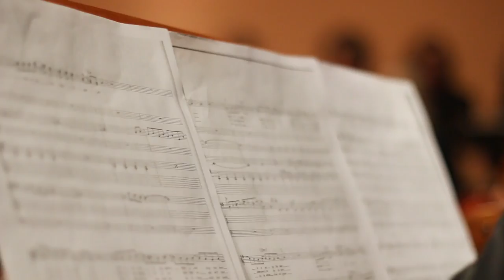Eleanor Rigby - Fundação de Educação Artística FEA - 2017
Video : Pode Flutuar

Iluminação: Bruna Ricaldoni

Filmagem: Bruna Ricaldoni

Edição: Bruna Ricaldoni

Motion Graphics: Nanda Godoy

Técnico de gravação de áudio : Louis Castro

Turmas participantes da audição:

Oficina Prática de Conjunto - 2017/1
Professor Daniel Augusto

Musicalização 2 - 2017/1
Professor Daniel Augusto

Coral da FEA - 2017/1
Professores Cacá Campara e Daniel Augusto

Sala Sergio Magnani - Fundação de Educação Artística
06 de julho de 2017

Regência, piano, teclado e viola caipira: Daniel Augusto O. Machado

Acordeão: Eduardo Pereira Rodrigues

Bandolim: Geni Lopes Camargos

Bateria: David Fabiano Chaves Paim

Cavaquinho: Estevão Paulo dos Santos

Clarinete: Marcos Guedes de Oliveira Carneiro

Contrabaixos: Marcelo Muraro, Dilmar Mendes da Silva Júnior

Contrabaixos elétricos: Débora Coimbra da Silva, Pedro Augusto Souto dos Santos

Flauta: Raphael da Silva Braga

Guitarra: Gustavo Elias

Piano: Dersu Almeida Soares, Mariana Carvalho Tanuri Roque

Viola: Yolanda Gonçalves Mendes

Violões: Adelcio Moreira de Lima, Estevão Paulo dos Santos, Lucas Martins da Costa, Murilo Ribeiro da Silva, Nanda Godoy, Rafael Rodrigues Nunes, Raphael Inácio da Costa Oliveira, Valéria Cristina Cruz Dellacenta

Violoncelos: Danielle Piscitelli de Oliveira, Débora Priscila de Araújo Silva

Coro: Adilson Fernandes dos Santos, Ailin Renan Morais, Alice Duarte de Andrade, Alzira Maria Avelar, Ana Paula Sabina do Carmo, Ana Vitória de Souza, Ariane Enohata Tsubouchi, Beatriz Pacheco dos Reis e Silva, Christiana Ramos, Daniel Rancanti Berbari, Débora Coimbra da Silva, Gustavo Freire de Alvarenga, Isabel Inês Renan Barbosa, Ivanise Cence Lopes, Jakson Alves da Silva, Jennifer Caroline Ribeiro, Jule Pires Amaral, Mariana Carvalho Tanuri Roque, Marina Mendes Guimarães, Mércia Neves de Castro, Milene Estanislau Santos, Nanda Godoy, Raphael da Silva Braga, Regina Célia Dell’ Isola, Sidymar Heder Vieira, Suzélia Oliveira de Carvalho, Tânia Mara Cunha Caçador, Túlio Galvão Oliveira